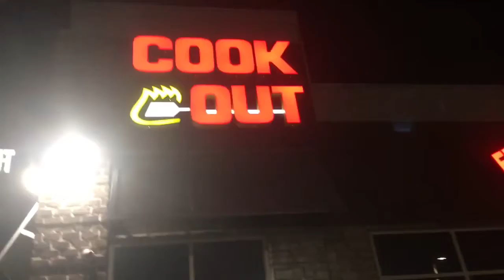Traveling back Passion2020 By Van In Down Pouring Rain; From Atlanta, G.A To Wilmington, N.C.